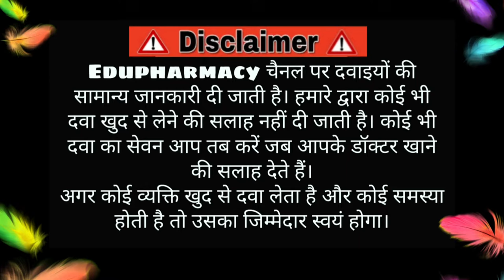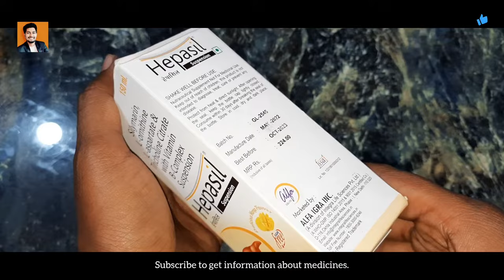Hepasil Suspension uses, side effects in Hindi | Silymarin | Liver Health | Alcoholic Liver Damage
Hepasil Suspension uses, side effects in Hindi | Silymarin | Liver Health